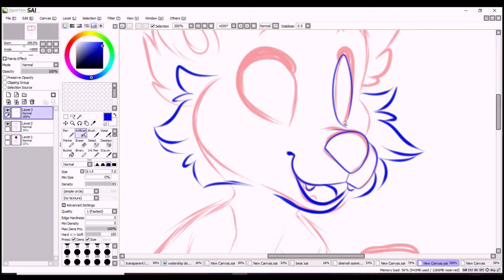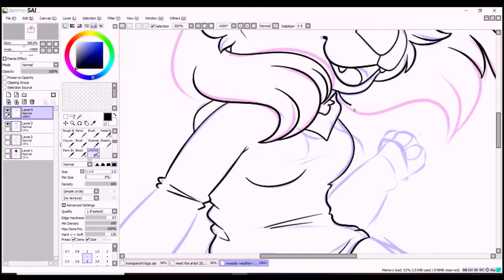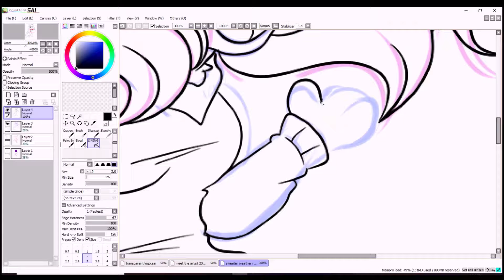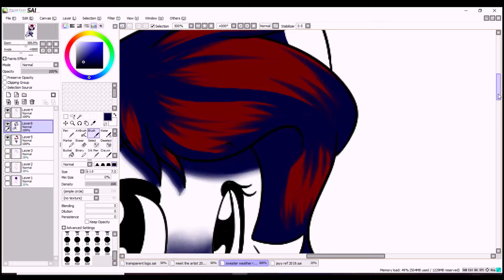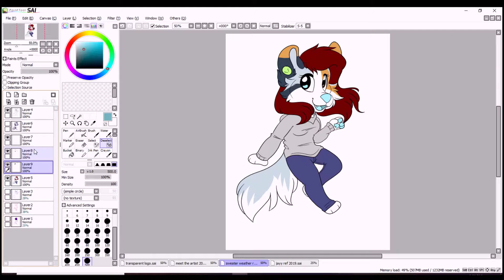First ever speedpaint redraw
A redraw for my first ever speedpaint on this channel! It was sweater weather and is still up to view, as horrid as it is lol
 Instagram: Galaxiimutt or Artofthegalaxii
Furry Amino: Galaxiimutt
Deviantart: Galaxii-mutt